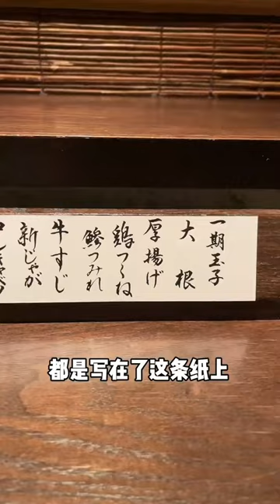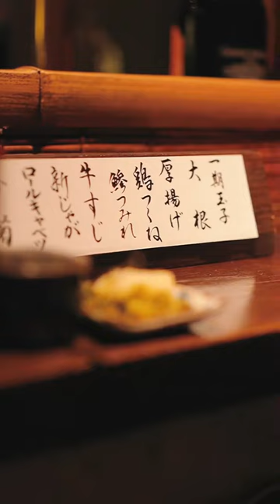日本排名前十的壽司店！ 鮪魚脂肪肥美一口爆汁，蟹肉海膽壽司看得讓人口水直流【阿鸡AJ】